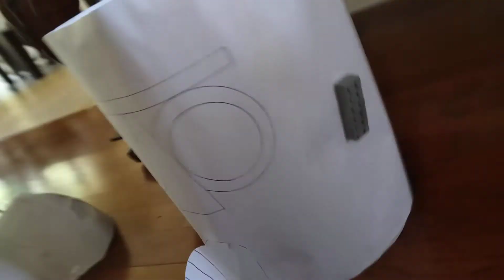Look what I made!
It's The Krusty Krab and SpongeBob's, Squidward's, and Patrick's house.